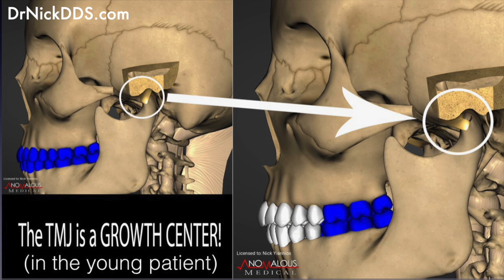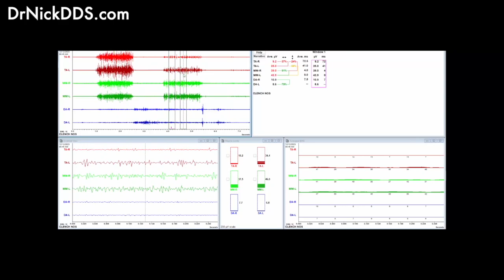TMJ & Bite Diagnostics-NEURAL OCCLUSION SCREENING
Dr. Nick sees patients from all over the globe who are lost and do not understand what is wrong with their TMJs and possibly their bites.  This time, the patient flies in from Arizona for answers…  Watch us discover a TMJ growth defect (osteochondral growth defect) which no one had ever caught before, and numerous other orthopedic issues.  She was not a candidate for bite/occlusal adjustment; many are not, but all leave knowing more about their problems than before…
Measured Matters
CNOdoctors.com
DrNickDDS.com